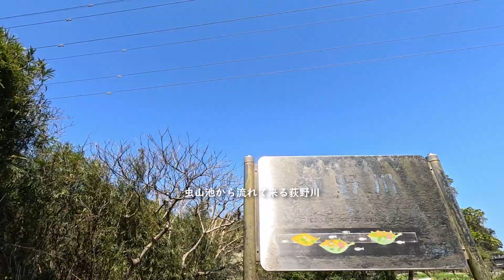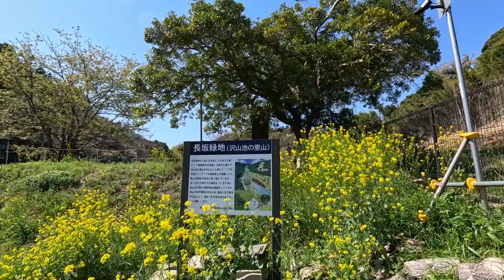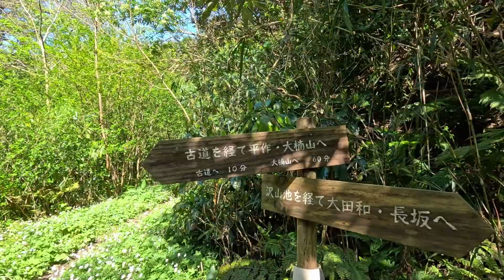沢山池の里山を訪ねて（前編）2024 . 4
神奈川県横須賀市にある沢山池の里山へ行ってみました。